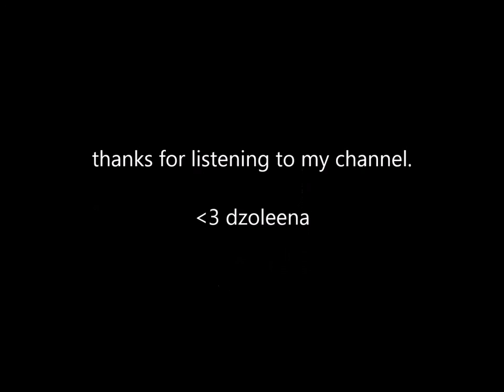Jon Palau - Living Free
Photo Credit - Jon Palau Twitter.